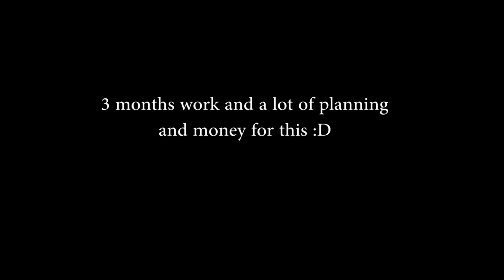2012 Firework Display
This was my firework Display for 2012 :) I decided to do time it to music. The show in total is 45 shells, 2 cake mines, and a start sequence (which all fired at once). I was very pleased with it :D Note that all of the timings where done with fuse, none of this was fired electronically.

The song is Labrinth Earthquake

This explains my lack of videos lately as I was busy with this :D There will be more videos from now on :)